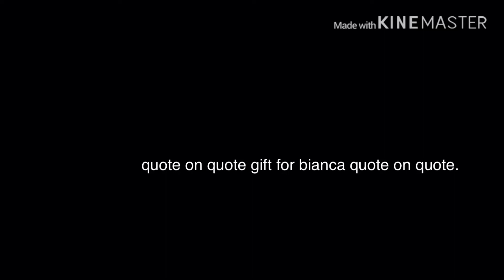You’re looking crazy, you’re looking wrong~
Gift for - Nimué
“gift” for bianca
Song - Pretty Little psycho
 Characters used